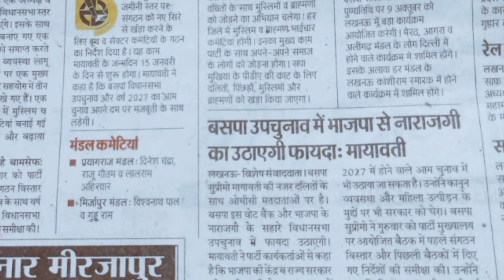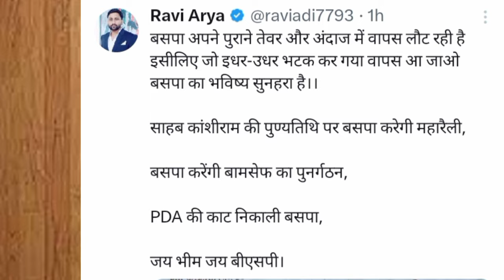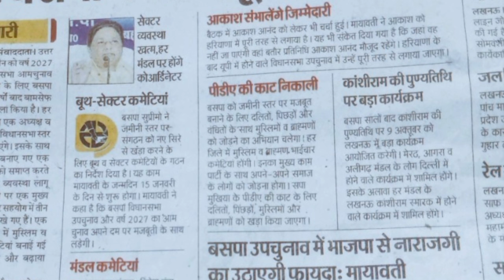बसपा सुप्रीमो मायावती ने लखनऊ में रैली को लेकर किया 8 बड़ा फेर बदल! Mayawati ki raili